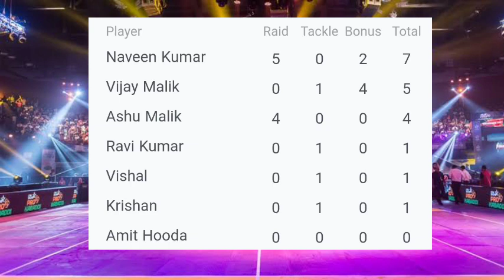Puneri Paltan vs Dabang Delhi Highlights | pkl 2022 today match highlights